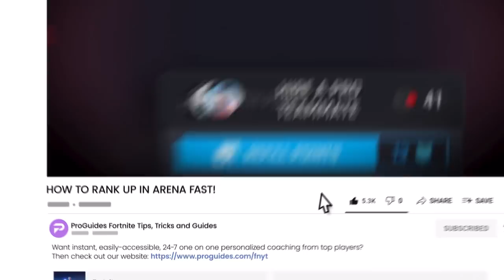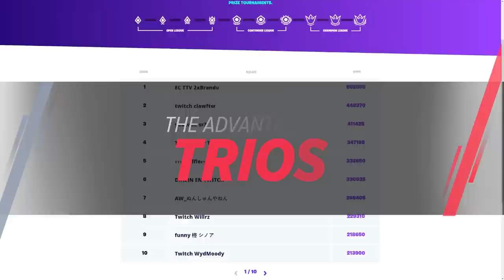How To GAIN ARENA POINTS & REACH CHAMPS FAST In Chapter 3 Season 3! (Fortnite Ranked Guide)